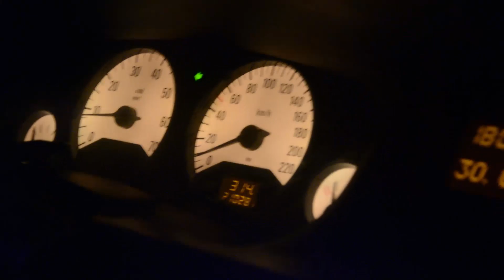PIERO ON SET #9 - CONHECENDO A CASA DA SÉRIE WEEKEND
Depois de 1 temporada completa agora na 2 temporada teremos o adeus oficial a série e não podíamos dar adeus sem mostrar pra vocês aonde tudo foi filmado.